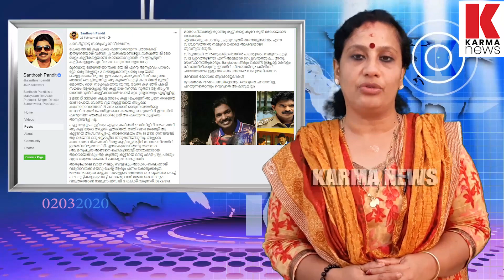മാതാപിതാക്കൾ കൈവിടാതിരിക്കൂ ഈ പിഞ്ചു കരങ്ങളെ| karma news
ട്രെയിനിലും ബസ്സിലും ഭിക്ഷക്കായി വരുന്നവര്‍ക്ക് ദയവു ചെയ്ത് പണം കൊടുക്കരുത്.. പല കുട്ടികളേയും തട്ടി കൊണ്ടു പോയി അംഗ വൈകല്യം വരുത്തി നമ്മുടെ മുമ്പിൽ ഭിക്ഷക്ക് എത്തിക്കും. കുട്ടികളെ കാണാതാകുന്നതുമായി ബന്ധപ്പെട്ടുള്ള സന്തോഷ് പണ്ഡിറ്റിന്റെ കുറിപ്പ് വൈറലാകുന്നു